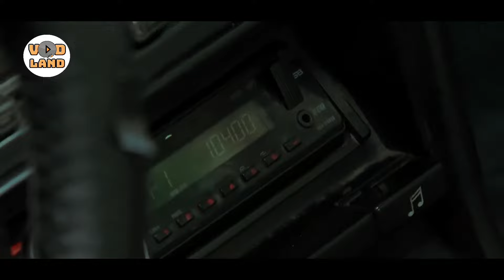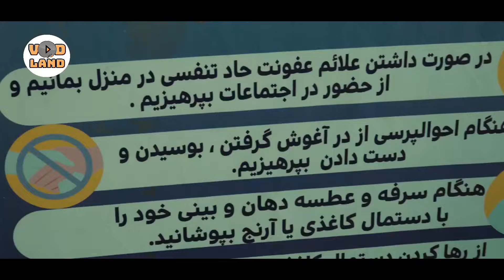سریال آزادی مشروط - قسمت 9 | Serial Azadie Mashrout - Part 9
سریال آزادی مشروط - قسمت 9

خلاصه داستان:
قصه سریال درباره سه زندانی است. آنها به‌‌دلیل جرمی که مرتکب شده‌اند، در زندان به‌سر می‌برند اما ورود ویروس باعث شده است آنها آزادی مشروط را تجربه نمایند و بتوانند با خدمت کردن، بخشی از دوره محکومیت خودشان را جبران کنند.

کارگردان: مسعود ده نمکی
تهیه کننده: مسعود ده نمکی
نویسنده: کریم خودسیانی و شهاب عباسی

برای مشاهده قسمت های دیگر سریال آزادی مشروط  بر روی لینک زیر کلیک نمایید:

Serial Azadie Mashrout - Part 9

Synopsis:
The story of the series is about three prisoners. They are in prison because of the crime they have committed, but the arrival of virus has made them experience conditional release and they can compensate a part of their sentence by serving.

Release: 2022

Director: Masoud Deh Namaki
Producer: Masoud Deh Namaki
Author: Karim Khodsiani and Shahab Abbasi